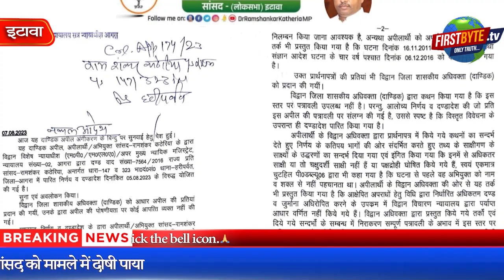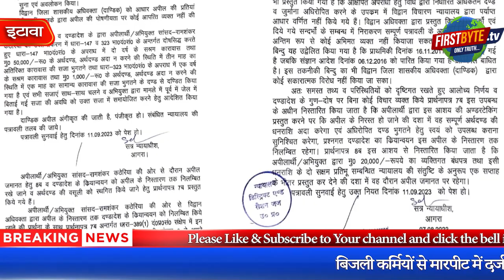भाजपा सांसद रामशंकर कठेरिया को राहत, सजा पर लगी रोक - First Byte Tv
बिजली कर्मियों से मारपीट में दर्ज हुआ था मुकदमा
कोर्ट ने सांसद को मामले में दोषी पाया
दो साल की सजा की सुनाई थी सजा
जिला जज न्यायालय ने लगाई सजा पर रोक
सदस्यता समाप्ति के हालात पर लगा विराम